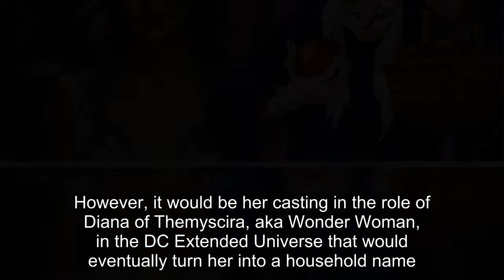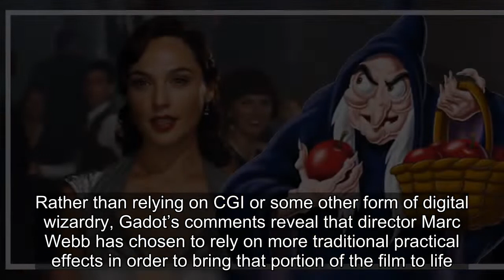Gal Gadot's Evil Witch Makeup For Snow White Took 4 Hours